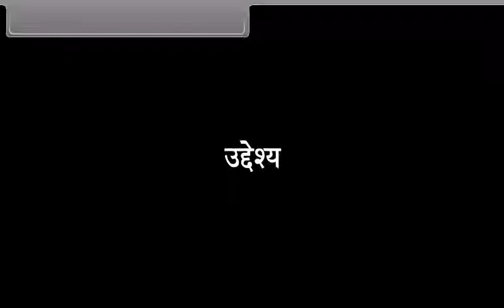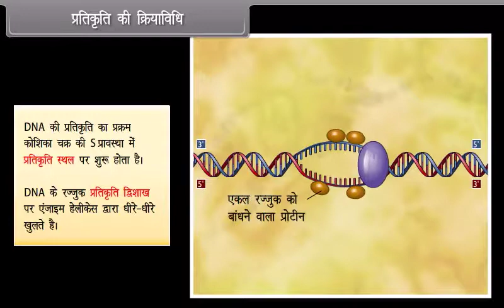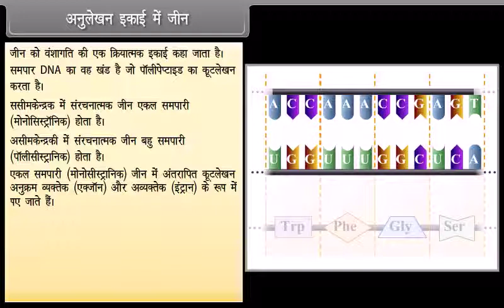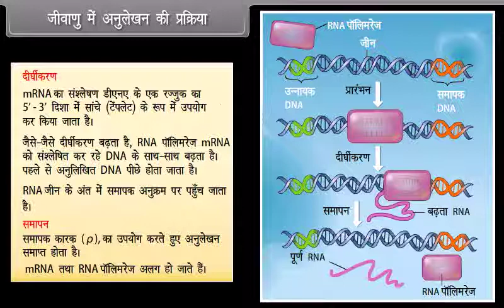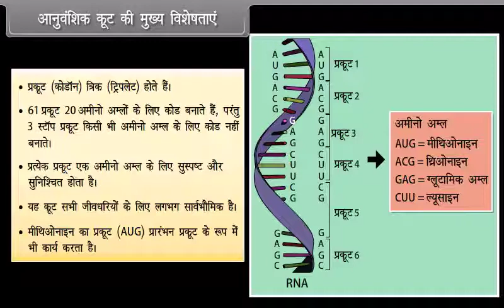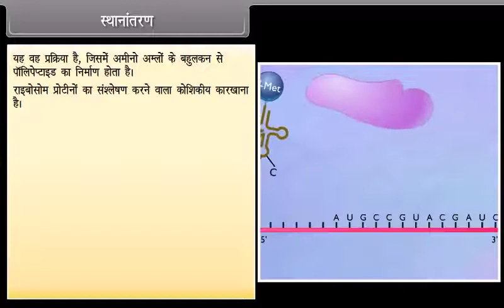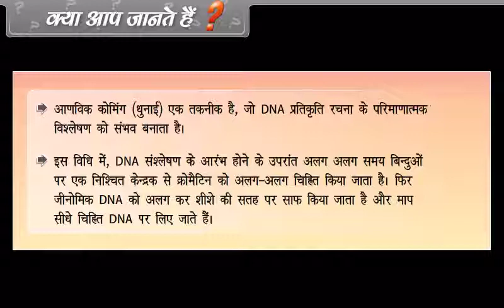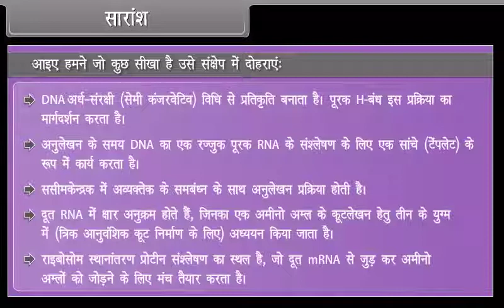Molecular Basis of Inheritance II